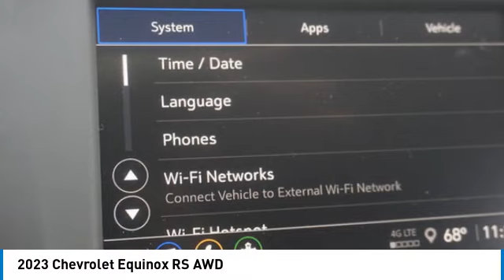2023 Chevrolet Equinox Alcoa TN N1173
2023 Chevrolet Equinox RS AWD

West Chevrolet
3450 Airport Highway

You'll love this 2023 Chevrolet Equinox. This is a vehicle you'll want to take home. Call and get in touch with West Chevrolet directly, and be the first to open the vehicle door today!